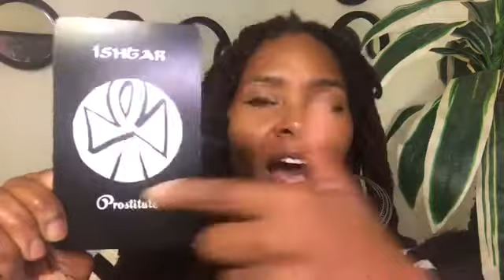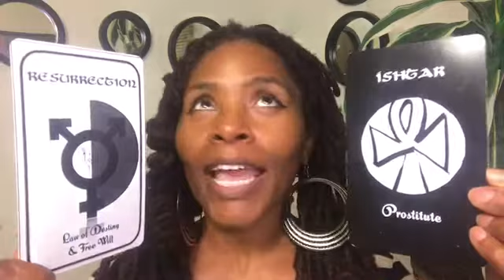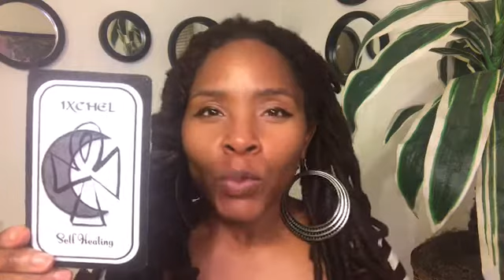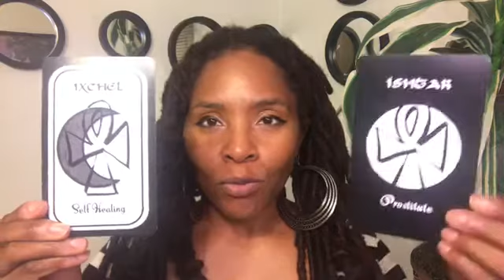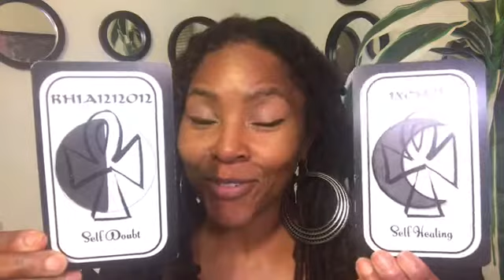VIRGO MOON SIGN December 2017 NEW MOON READING “SO MUCH FOR SELLING OUT”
The Comforter. That loving, still small voice of the Holy Spirit that inner persuades peace. Great Mother speaks to us through our intuition, or our moon sign, the feelings, thoughts and emotions that govern our sun sign.

Find out what yours is using the below moon sign calculator.